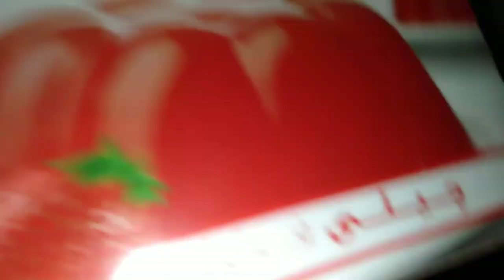حلويات سهله وبسيطه لوعملتيها مره مش هتبطلي تعمليها 💜💙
احلي من الكنافه وأخف من القطايف